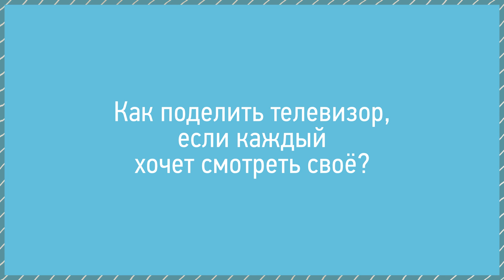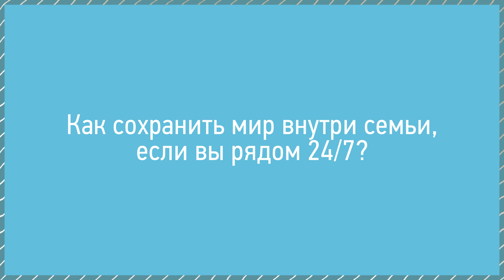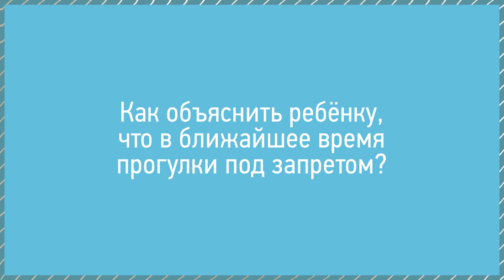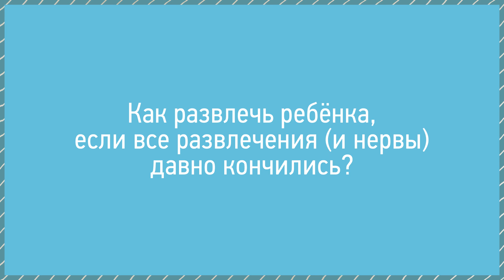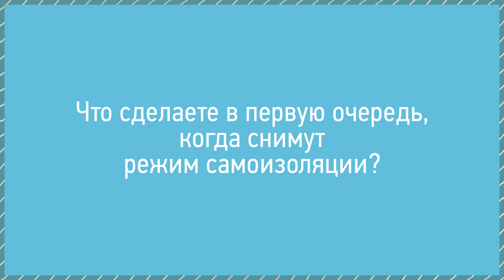Самоизоляция в Германии, Израиле и России | О семье по-быстрому | 12+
Семьи по всему земному шару оказались в ситуации, когда наконец-то можно провести целый день вместе! А потом ещё один, и ещё, и ещё😲...
Мы задали несколько вопросов семьям из Германии, Израиля и России, чтобы узнать как они справляются с этим испытанием.
Как сохранить мир в семье, если все дома круглые сутки? Как развлечь ребенка, если все игры (и нервы) давно закончились? Как поделить телевизор, если каждый хочет смотреть своё?
Ответы на эти и другие вопросы смотрите в этом выпуске!

Оставляйте комменты и поделитесь этим видео, чтобы больше людей могли услышать это!

Самоизоляция в Германии, Израиле и России | О семье по-быстрому

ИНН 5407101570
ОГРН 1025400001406